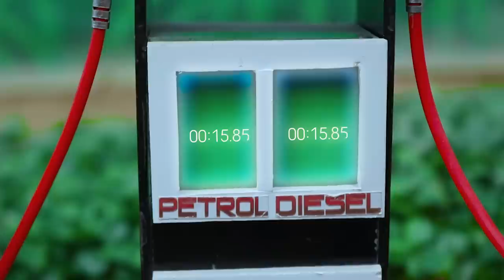DIY Tractor With three Trailers To transport Farm Animals Cows,Pig | Tractor in mud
Hi guy, This video talk about story talk about instructing making Tractor With three Trailers To transport Farm Animals Cows,Pig and how is Tractor in mud

keepvilla
keepvilla tractor
keepvilla diy
Mini Creative
Mr Minitopics
Tech Creators
mini tractor
tractor machine
tractor machinery
village life
tractor trolley,
computer kanta
,kanta
diy Tractor With Trailers
how to transport Farm Animals
transport cows
Farm Animals
Cow
cow video
Pig
diy animal truck
Animals video
Tractor in mud
tractor in mud video
tractor in mud stuck
diy tractor new technology